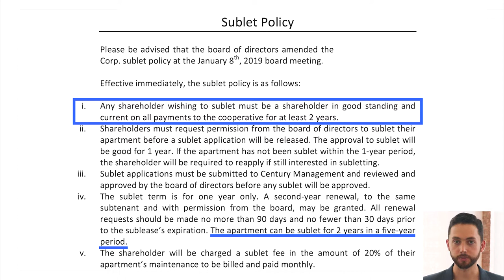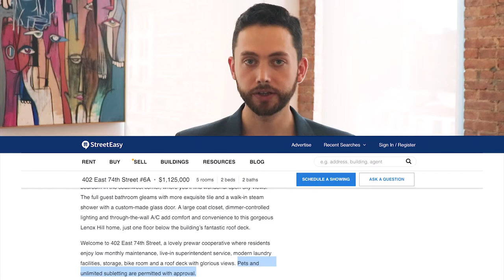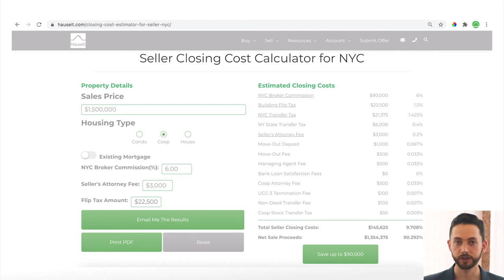Buying a NYC Co-op as an Investment Property: Great Idea or Nightmare?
Is buying a co-op in NYC as an investment property a good idea? Full blog post

to learn how to save money if you’re buying or selling a co-op, condo or townhouse here in NYC. So let’s get started!

Most buyers in New York City are attracted to co-ops because they’re less expensive than condos. The main reason why co-ops are cheaper is because there’s a much greater supply of them compared to condos, here in New York City. A co-op can be anywhere from 10% to 40% less expensive compared to an identical condo.

So shouldn’t you and every NYC real estate investor buy a co-op instead of a condo in order to generate a higher rental yield?

Well, the problem is that most co-ops in NYC are required to be used as primary residences. As a result, a typical co-op building has a limitation on the amount of subletting which is permitted.

A co-op may only permit subletting for 2 or 3 years out of every 5 years, and there could even be an initial owner-occupancy requirement before subletting is permitted. Stricter co-op buildings have a lifetime cap on the number of years of subletting during the course of ownership.

This is because subletting restrictions are obviously a deal breaker for an investor, who naturally is looking to rent out the apartment indefinitely in order to generate long-term cash flow.

However,  there are a handful of co-op buildings in NYC which permit unlimited subletting. Therefore, some NYC real estate investors do end up considering and buying a co-op as an investment property. But is this a good idea?

In our opinion, buying a co-op as an investment property is not a good idea, even if the specific co-op building you’re considering permits unlimited submitting.

Here’s why: just because a co-op allows subletting today, doesn’t mean it will allow it in the future. The building could always vote to change the policy. This risk is particularly pronounced in a small co-op building, because all it could take is one or two resales in the building to flip the co-op’s culture and voting majority into opposing subletting.

Another major problem with owning a co-op as an investment property is the issue of board approval each time you have a new tenant. While both condos and co-ops in NYC usually have an extensive rental application and pretty high fees, co-ops are also allowed to reject an applicant without any consequences to the building.

If you irritate the board president or a board member, you could literally be dragged through the mud as these people engage in petty retaliation against you by rejecting your rental applicant, or perhaps multiple applicants. The co-op board could also take ages to review the application, thereby prolonging any vacancy period between tenants and costing you real money.

Condos, on the other hand, may not reject a rental applicant unless the building is willing to rent the unit from the owner on the same terms negotiated with the tenant. This is called the ‘right of first refusal’. In NYC, the likelihood of a condo exercising its right of first refusal is effectively zero, and it would only happen under extraordinary circumstances.

Moreover, condo boards are usually required to respond to a renter’s application within a set period of time, typically between 20 and 30 days. If the board doesn’t respond within this timeframe, the rental application is automatically approved. There is no such safety mechanism for co-op buildings.

We do want to emphasize that there are many real estate investors in NYC who own co-ops without any issue. It’s absolutely possible to own a co-op as an investment property in NYC, and be allowed to sublet immediately from day one, without any limitation.

The point of this video is to alert you of all risks of buying a co-op apartment as an investment property, and we’ve therefore focused on rather remote downside scenarios.

In conclusion, we personally don’t recommend buying a co-op as an investment property due to the additional risks involved compared to condo ownership.

If we look at the big picture, the rental yields are still similar for condos and co-ops despite the pricing disparity. It’s just not worth the extra risk or hassle to own a co-op just to receive a slight bump in the rental yield.

If you want a significantly higher investment yield, the truth is that it makes more sense to consider other asset classes or real estate in another city instead of taking on a lot of incremental risk to earn a marginally higher yield by way of buying a co-op instead of a condo.
Hauseit LLC, Licensed Real Estate Broker